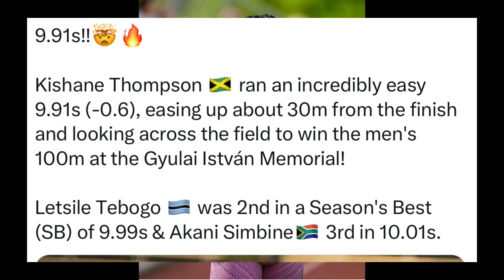Omg!! What We Have Learnt From Kishane’s 9.91 seconds At The Hungarian Athletics Continental Tour